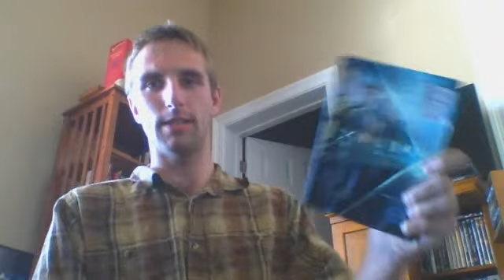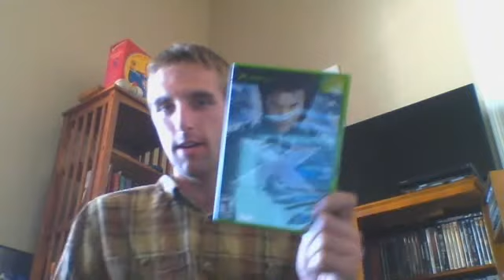The Wolverine Domestic & International trailers reaction/review